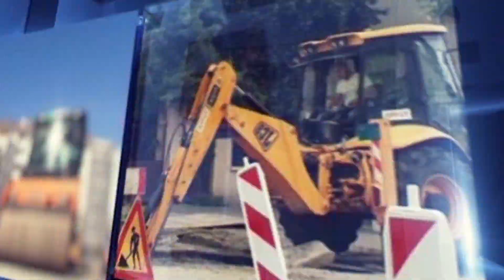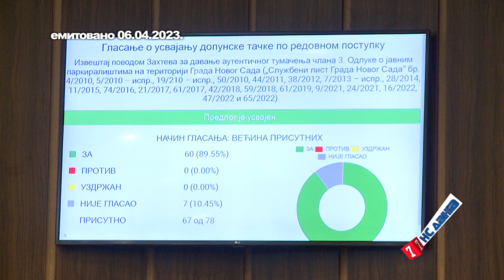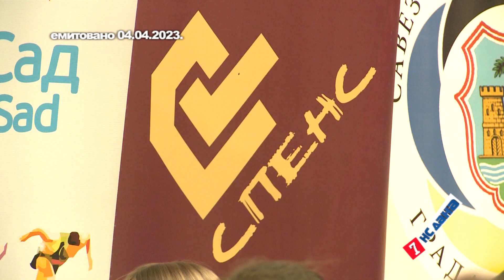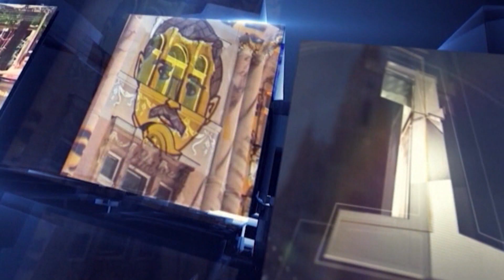7NS dana 8. april 2023